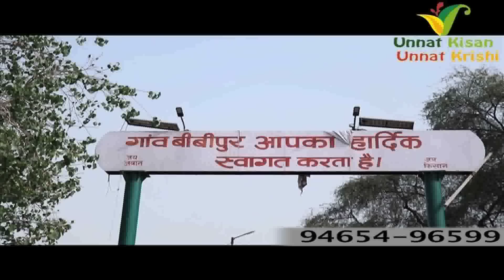MURRAH BULL | Get 24 + ltr milk buffaloes from his Super quality SEMEN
vill- Latherhi
distt- Ropar
Punjab
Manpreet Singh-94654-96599